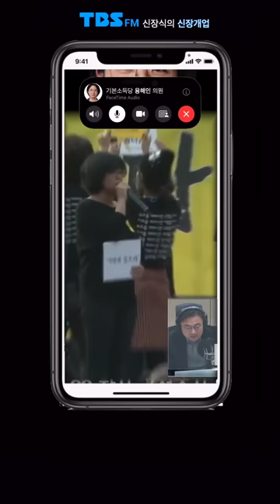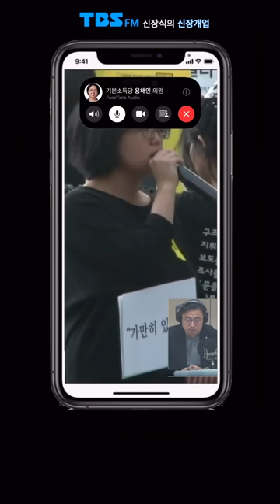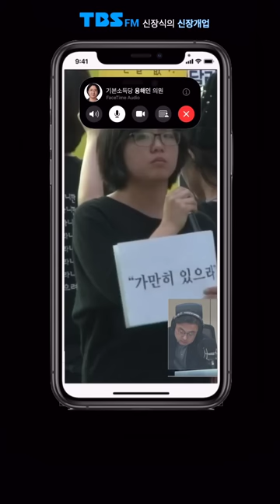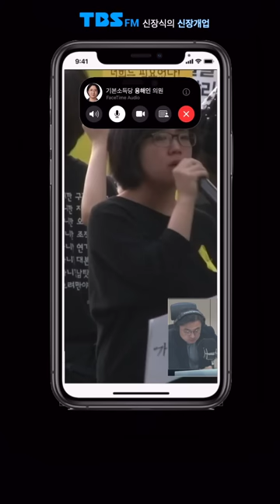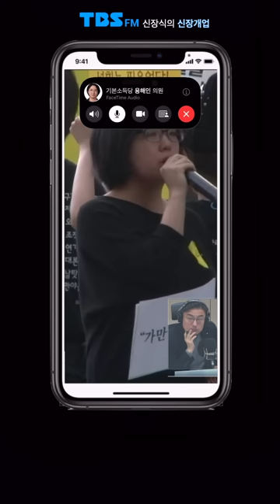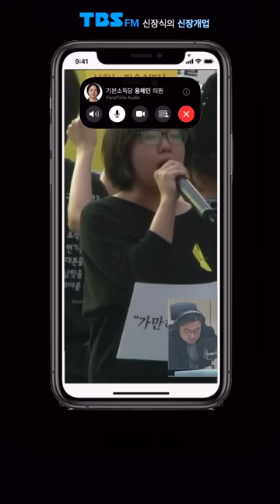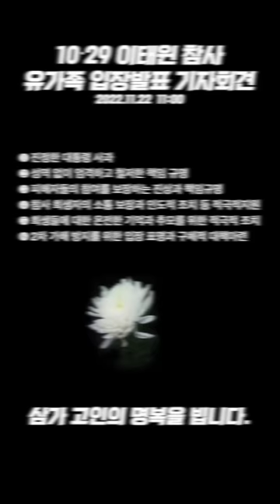국정조사 첫 회의 파탄, 용해인 의원 분노 "대통령실 날개짓 한 번에 모든 것이 파기되고 번복되면 국민의힘 신뢰할 수 없다"